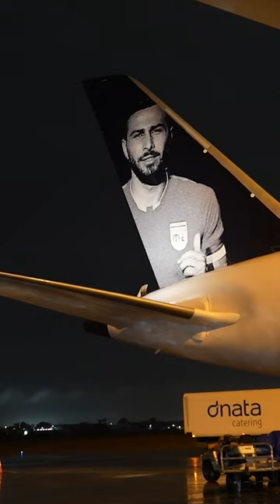The Brazilian team shows support of Iran’s protest movement ahead of the FIFA Women’s World Cup